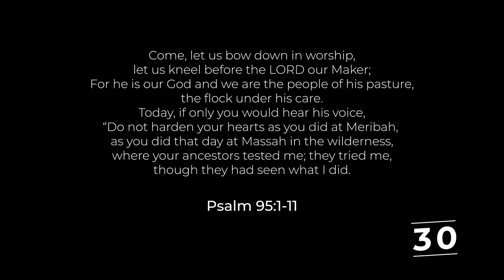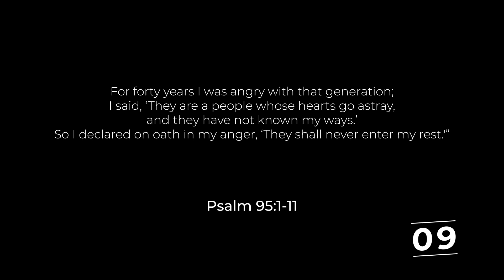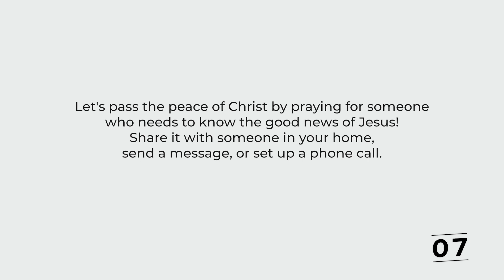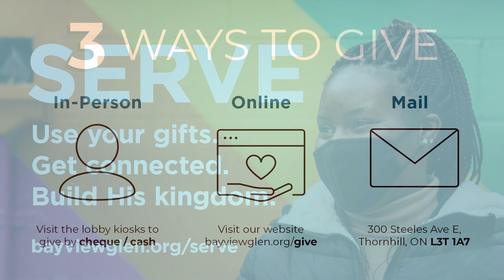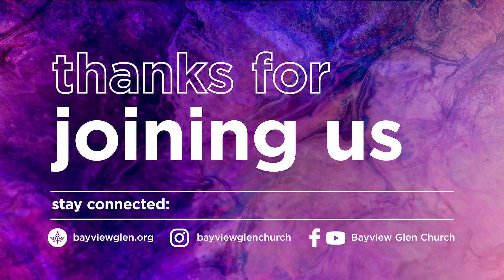April 24, 2022 // BGC Worship Service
At Bayview Glen Church, we work together so that everyone, everywhere, can experience God’s love and His created purpose through Jesus.

00:00 - Welcome
03:23 - Call to Worship
03:50 - House of the Lord
07:56 - King of My Heart
11:40 - Great are You Lord
16:30 - Passing of the Peace
19:10 - Sermon
52:28 - Creed
53:26 - O Praise the Name
58:38 - Call to Discipleship
59:35 - Benediction